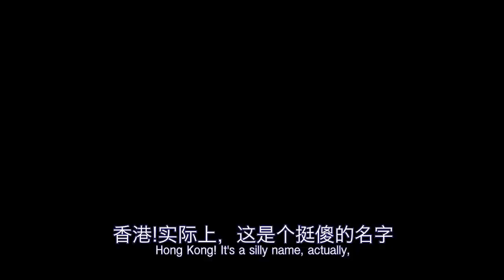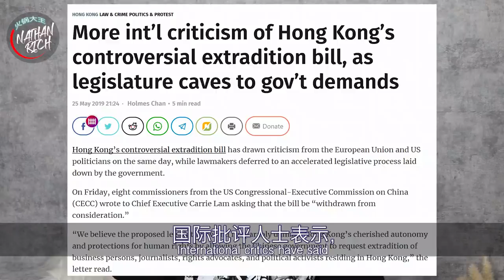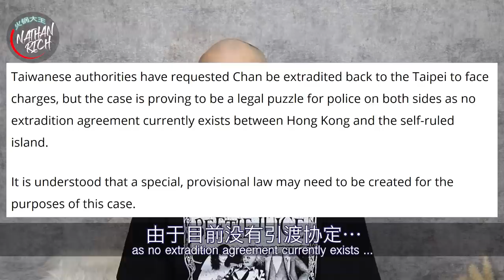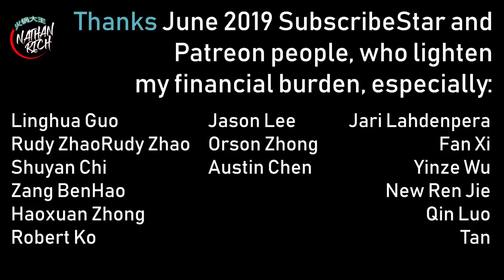❌ Hong Kong Protests: Irrational Chaos